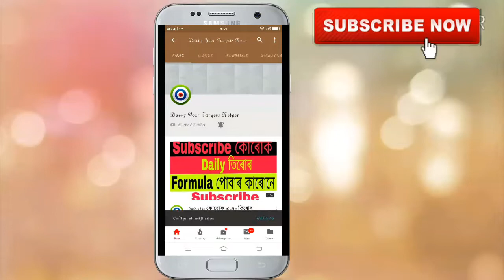Juwai Teer 20-03-2019 | Juwai Teer Result | Juwai Teer Counter | Juwai Teer Formula | Juwai Common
Juwai Teer Common Number

share kijiye